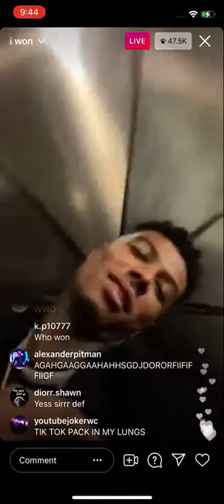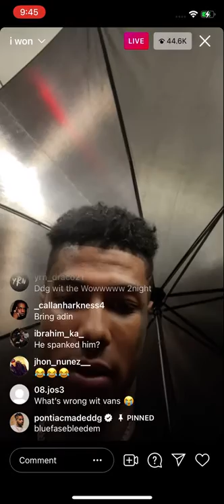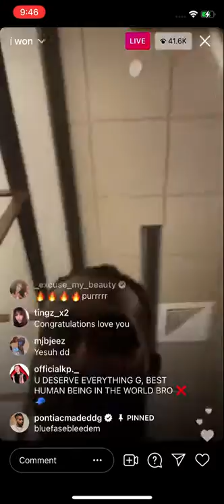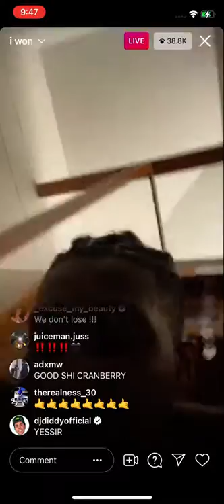DDG Goes IG Live With BlueFace After Whooping NATE WYATT